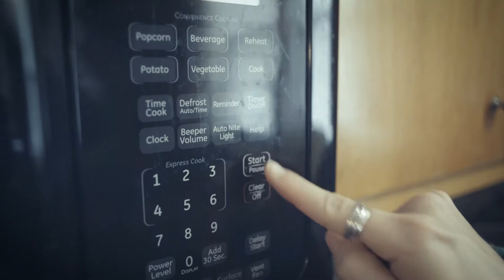Flamingo House Winter Cocktail Promo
Promo for Flamingo House Winter Cocktail menu